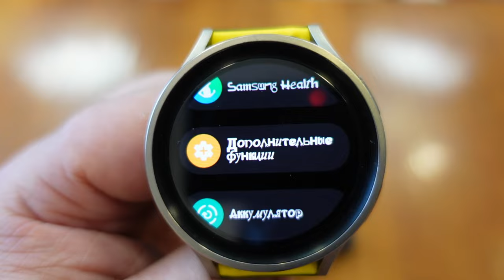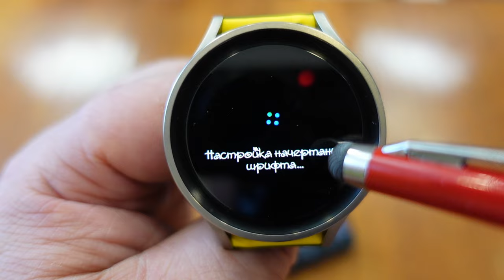Новые шрифты для Galaxy Watch 5, Watch 4 и часов на Wear OS / Amopz CTT